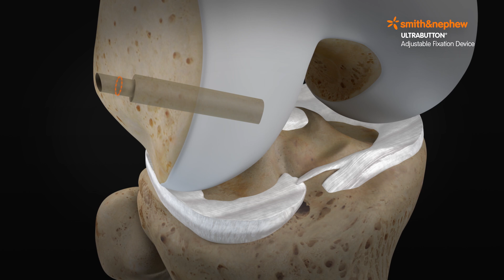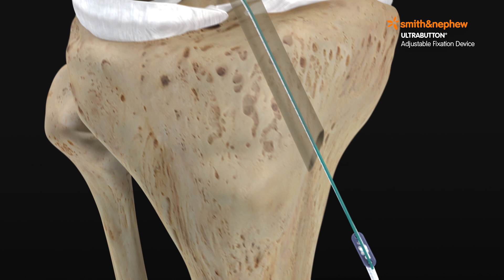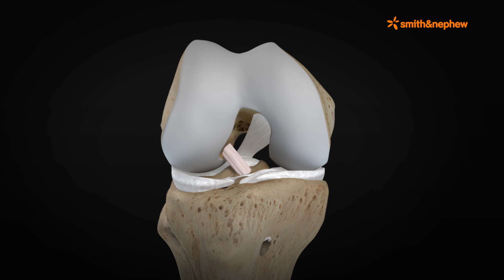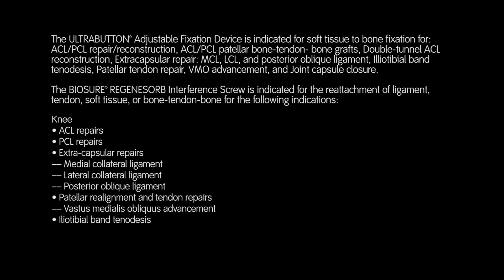ULTRABUTTON* Device and BIOSURE* REGENESORB Screw for ACL Reconstruction with a Hamstring Graft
Anterior Cruciate Ligament (ACL) Reconstruction with a Hamstring Graft: using the ULTRABUTTON* Adjustable Fixation Device and BIOSURE* REGENESORB Interference Screw.

This video is intended for health care professionals practicing in the United States and Canada only. It is offered for informational and educational purposes only and is not intended as medical advice. * Trademark of Smith & Nephew